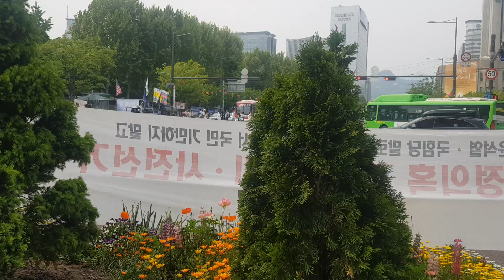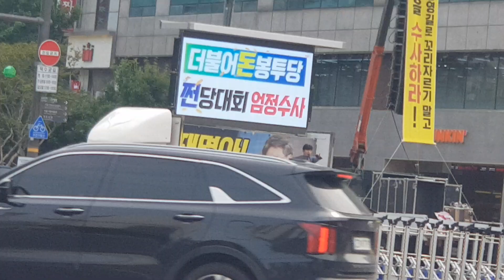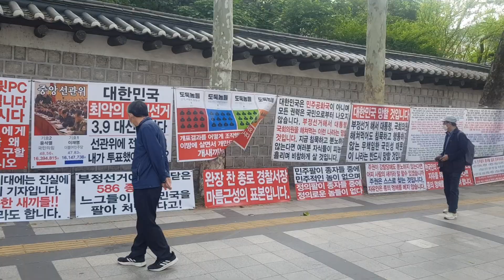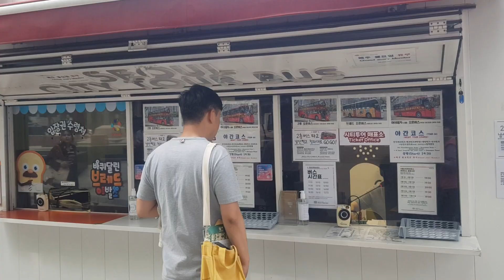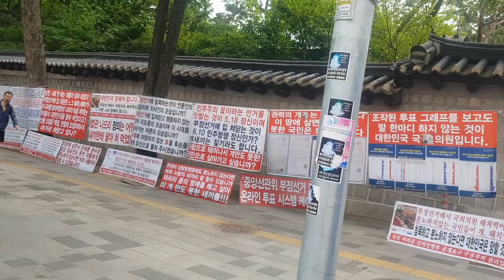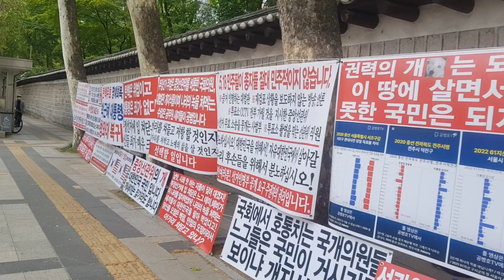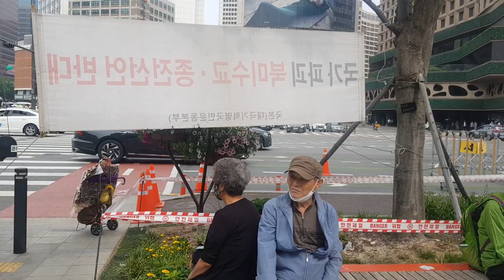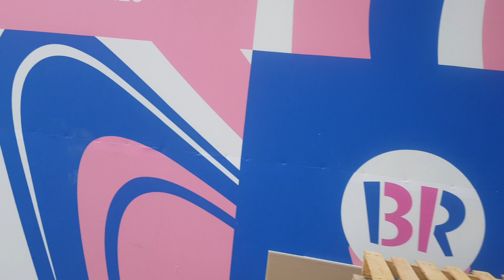전광훈목사 자유마을 지지 토요 V-log 230513-3